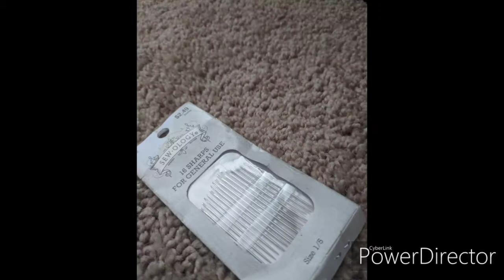Who makes your clothes ?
We make our own clothes crusty eyes closed tell me about $500 and I got you